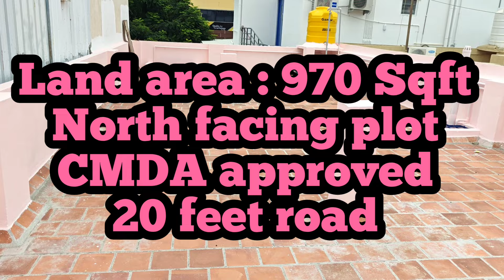new 2bhk individual independent house sale chennai sithalapakkam சென்னையில் வீடு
புதிய தனி வீடு  சென்னை  சித்தாலப்பாக்கத்தில் விற்பனை: ₹ 96 இலட்சம்
New individual house sale @ Sithalapakkam in Chennai

Location: TNHB
Sithalapakkam
Next to Medavakkam
Property located near Medavakkam to Mambakkam main road

North facing plot
CMDA APPROVED
( Layout approved )

New building
Ground floor only
2 BHK  individual house
First floor- open area

Negotiable

💡 Fully residential area
💡 Opposite open car parking
💡 Borewell 200 feet
💡 Water sump 7000 litres
💡 3 phase EB available
💡Corporation water available
💡Drainage system available
💡Nearby Bus stop, Super market, Schools, Hospitals, Temples
💡Tambaram& Velachery railway station ( 7 to 8 Km distance)
💡OMR, ECR & GST - 5 Km,8 Km & 7 Km distance